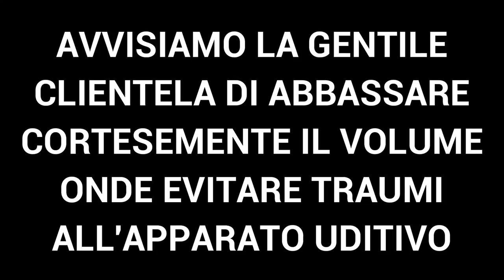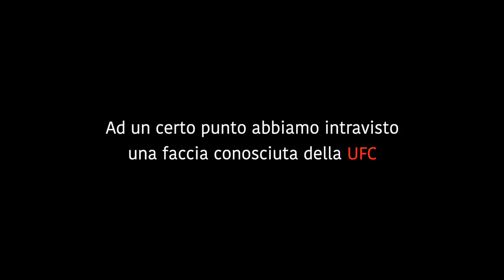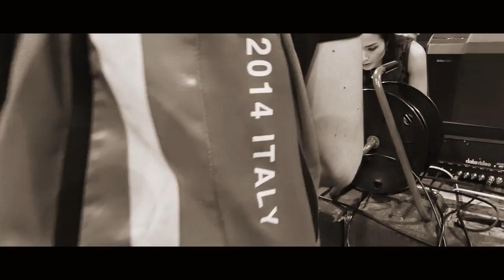Insieme a Darren Till (UFC) per la cintura WBC Diamond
Ecco finalmente fuori anche la seconda parte del VLOG che abbiamo girato a Dublino per l'evento YOKKAO 41-42, con l'inizio dell'evento vero e proprio e la cintura WBC Diamond in palio. All'evento abbiamo incontrato anche Darren Till che per chi non lo conoscesse è solamente un fighter della UFC.

Ma non aggiungiamo più nulla e vi lasciamo direttamente alla visione di questa seconda parte dell'evento! Buona visione!